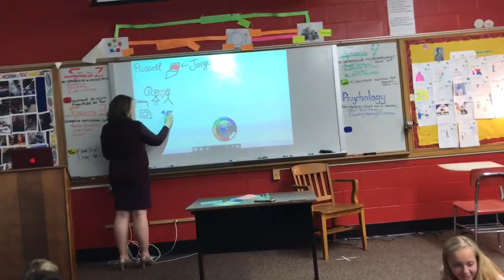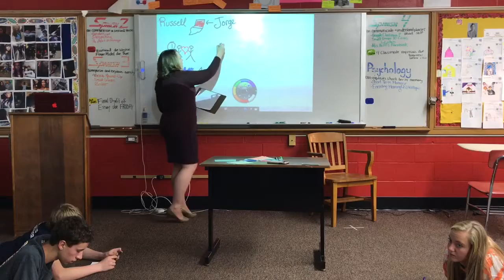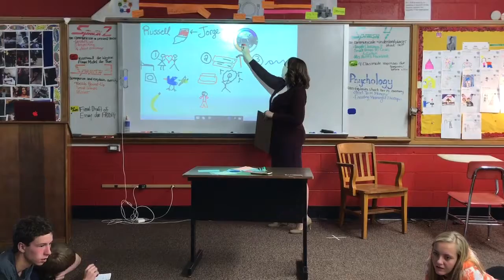Storytelling 4th hour